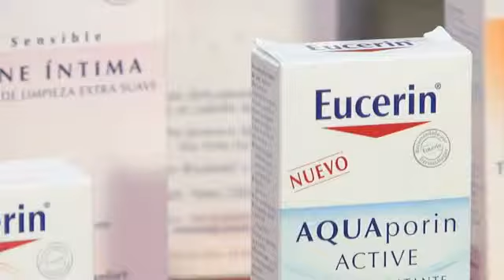Eucerin - Prog. 36 09-11-13